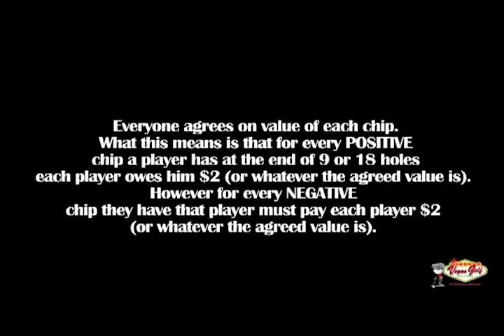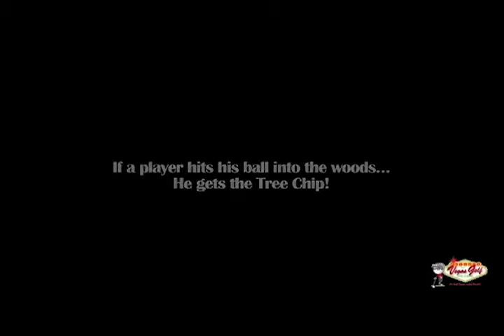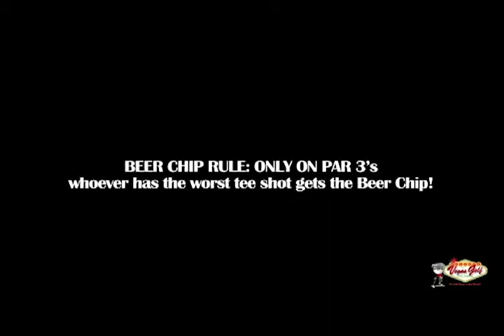Best Golf Gambling Game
Vegas Golf is a "On The Course" golf game that incorporates authentic casino style chips.  Only 1 game is needed per foursome.  Take your Trash Talking to a new level.  Vegas Golf is the #1 Selling Golf Game In The World!  . Many editions to choose from. Can also be used when playing with your buddies on a golf simulator.